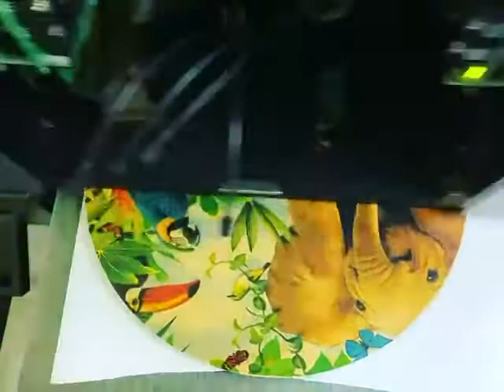customized plywood printing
*MR DIGITAL*

FLEX / ECO-SOLVENT / UV FlatBed Printing

# 265 Trichy Road,
Opp to Govt Boys Hr. Sec School,
Ondipudur,Coimbatore,

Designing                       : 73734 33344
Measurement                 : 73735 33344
Billing & Other Info         : 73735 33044
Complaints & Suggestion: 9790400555